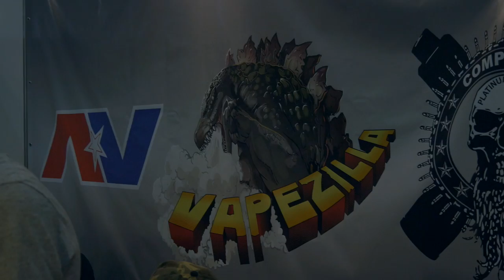Интервью с Vapezilla @Vapexpo 2016 | ViVA la Cloud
Vapezilla — далеко не первый вейпшоп в Москве, но они первые, кто теперь официально представляет продукцию AvidLyfe и CompLyfe.

Мы пообщались с ними на выставке Vapexpo и узнали, почем нынче стоят крутые мехмоды для народа.